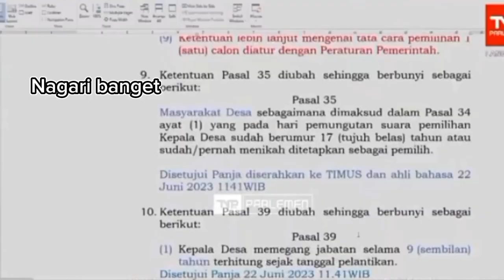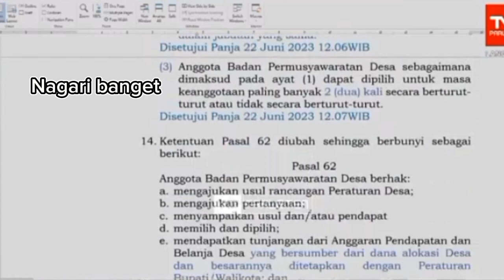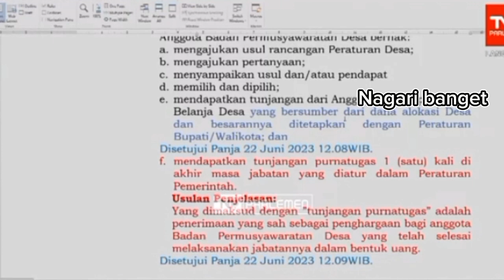DANA PENSIUNAN PERANGKAT DESA KADES DAN BPD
DPR RI melalui panja Baleg sedang merevisi UU desa nomor 6 tahun 2014, salah satu poin yang direvisi adalah pasal tentang uang pensiunan atau ung purna tugas bagi kepala desa perangkat desa dan badan permusyawaratan desa (BPD